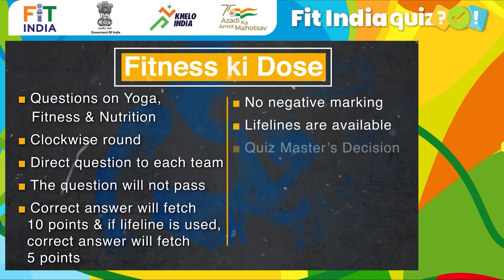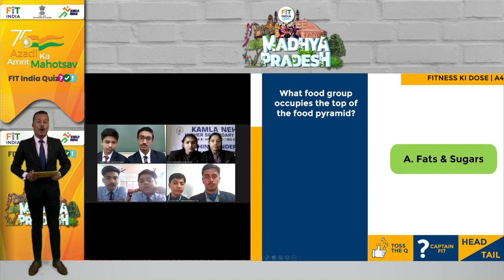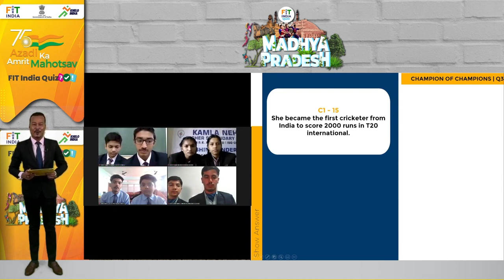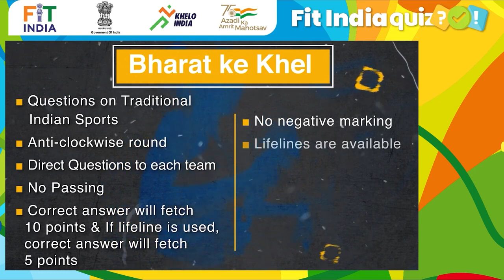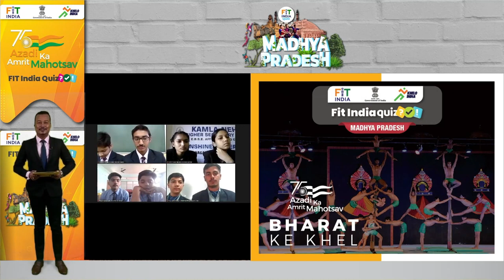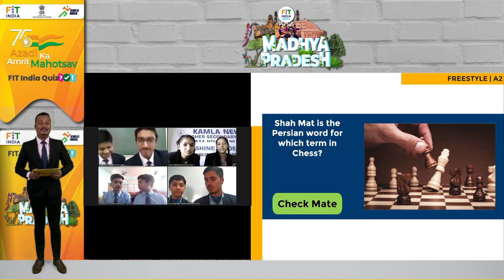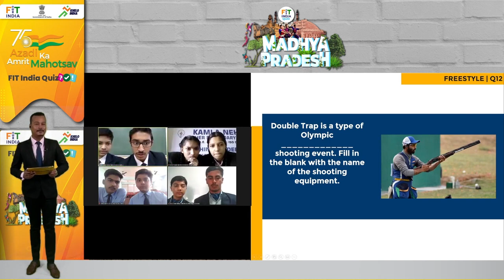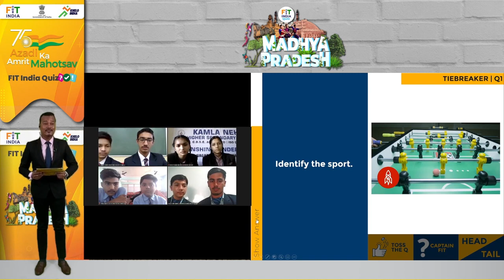Ep. #81 | Fit India Quiz | Madhya Pradesh | Quarter Final 2 | Azadi Ka Amrit Mahotsav